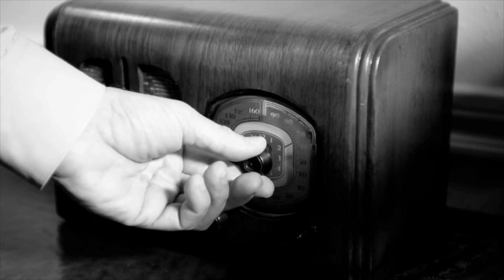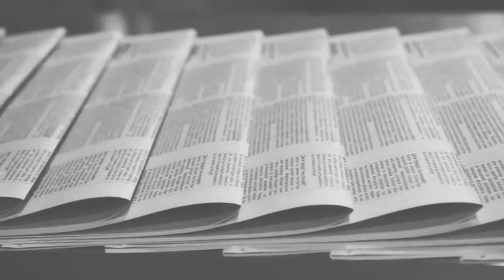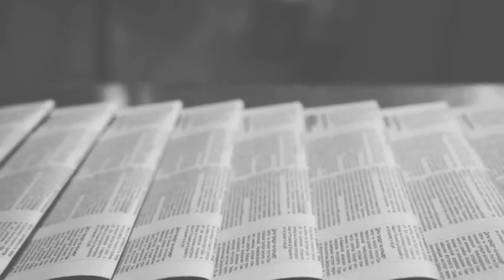Avión aterrizó con 92 cadáveres y el caso se intentó encubrir por las autoridades Noticias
Los misterios siempre han llenado la curiosidad de las personas, ya sean sucesos paranormales, avistamientos de ovnis, poderes sobrenaturales o sucesos inexplicables; en internet se pueden hallar diversos testimonios en canales de Youtube, artículos, blogs y páginas de Facebook. Mucho de este contenido puede ser falso o inventado, pero hay otros que simplemente existen como es el caso de: el Triángulo de las Bermudas, las profundidades de la Fosa de las Marianas, los ovnis, desapariciones de aviones y barcos, la Deep Web y otros más. Un caso en particular fue el de un avión aterrizó con 92 esqueletos a bordo luego de 35 años de haber despegado, caso al que no se le ha podido dar una explicación factible.

En la mañana del 4 de septiembre de 1954, el vuelo 513 comercial de Santiago Airlines, salió de un aeropuerto en Alemania occidental. Pasaron días y el avión nunca llegó a su destino… desapareció en alguna parte del océano atlántico sin dejar rastro.